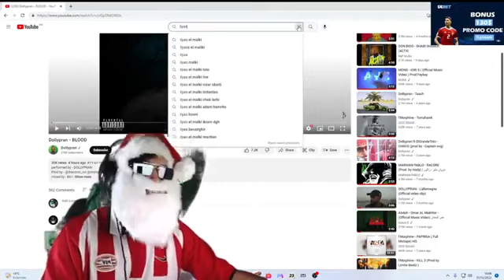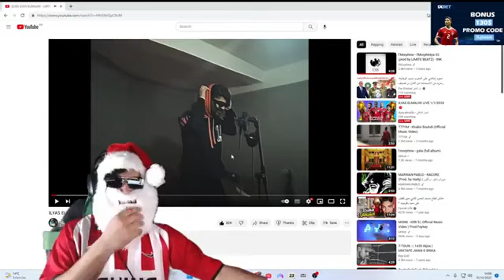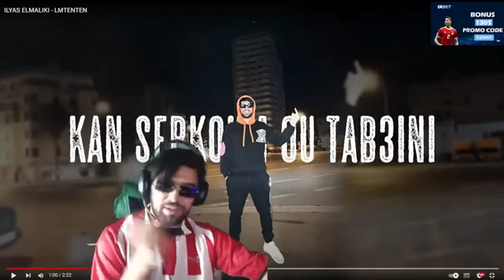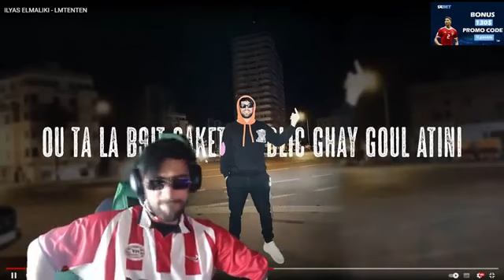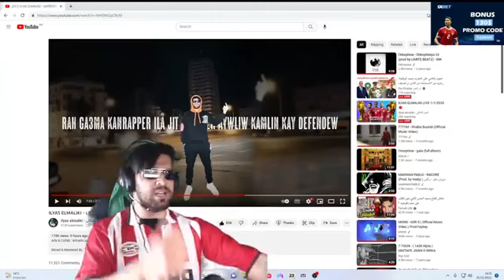ILYAS ELMALIKI réaction 3la Ilyas Lharba 🤣🤣🤣🤣🤣